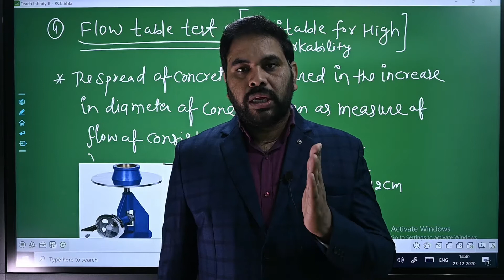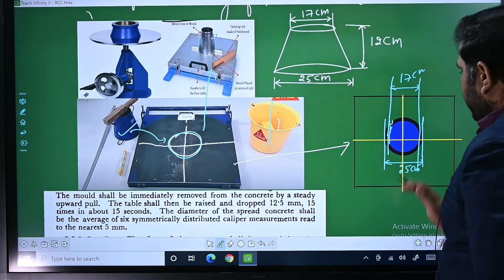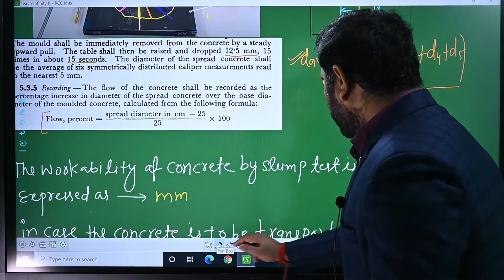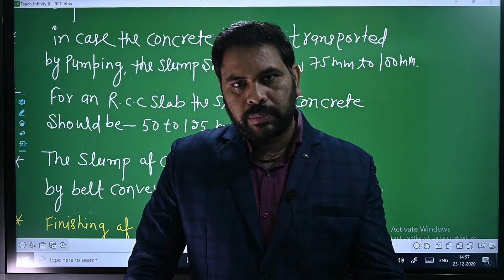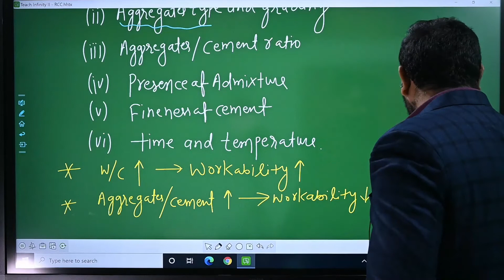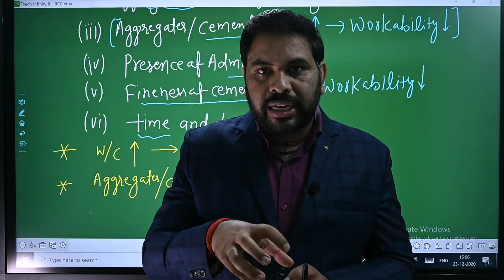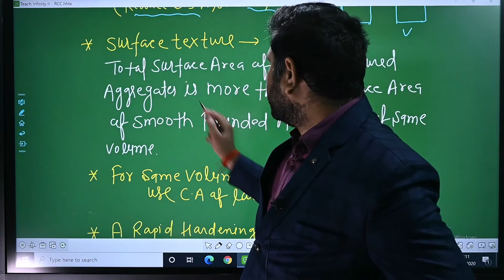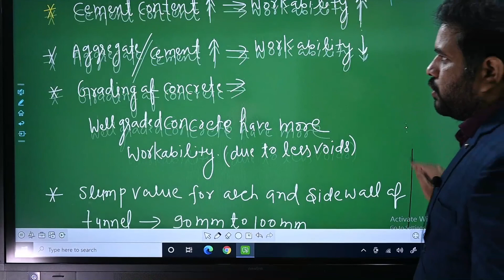Flow table test# Lecture 06#PPSC#JKSSB#BPSC#JPSC#SSC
Dear Students, here is a good news to all of you that we are going to start the preparation of JKSSB JE Civil Engineering. We are uploading recorded theory lectures of all subjects as per advertisement. Also we will bring live lectures here in which we will cover many practice questions of all subjects. Link of app